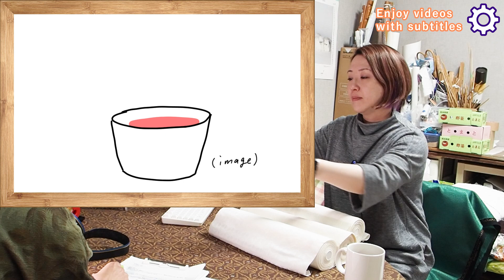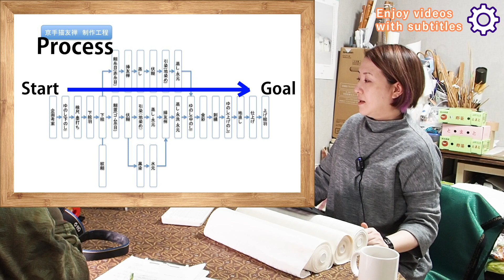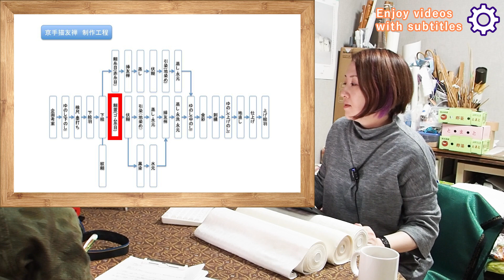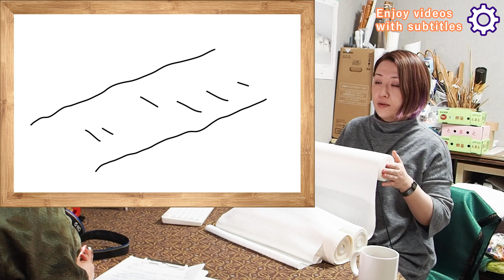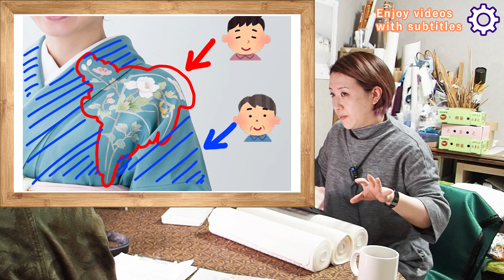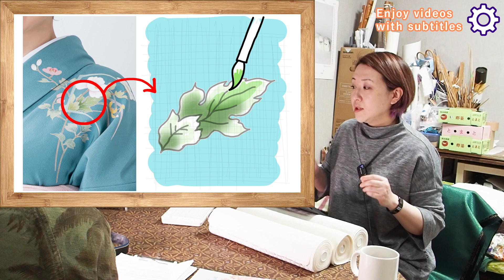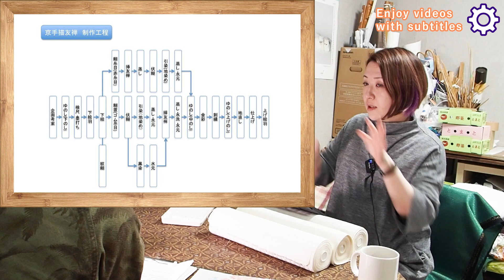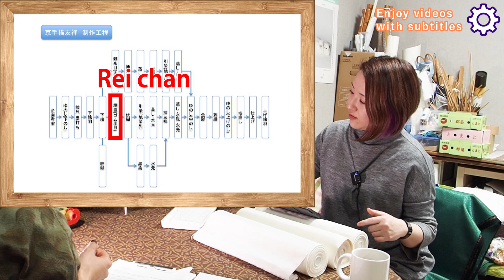The process of Kimono making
You want to know what it takes to make one Kimono?

If you are a textile fan who wants to visit Japan, consider me your instructor. I’m Rei, a Kimono artisan and I’m teaching you all of my knowledge! Learn about Japanese textile, how Japanese Kimonos are made, my life as a Kimono artisan and much more.